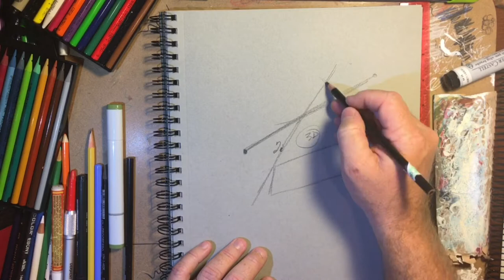Drawing and the elements of art: lines!